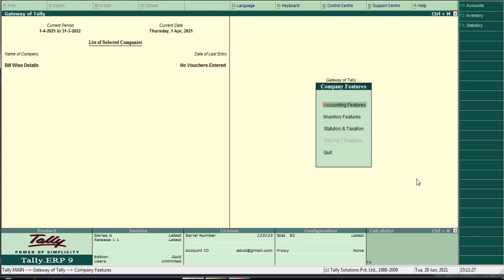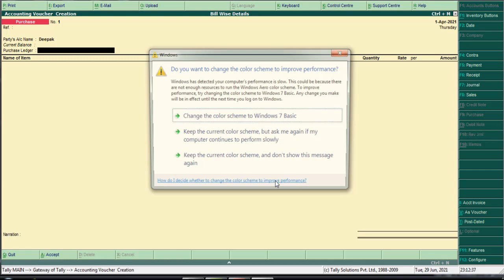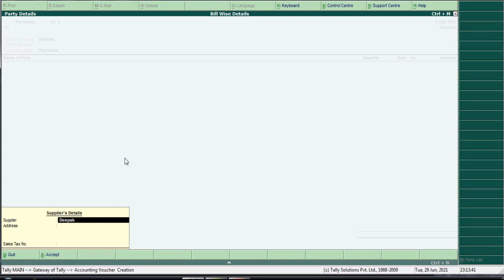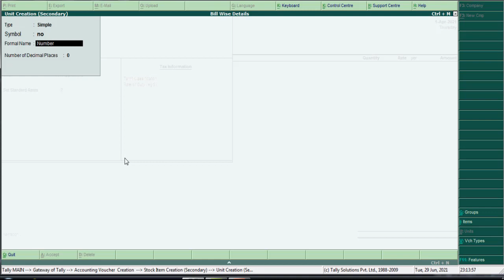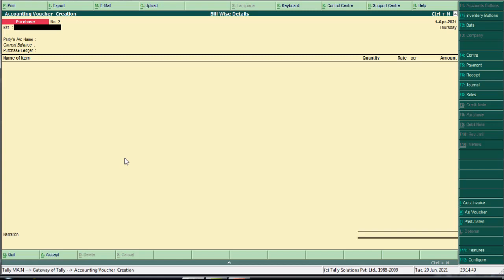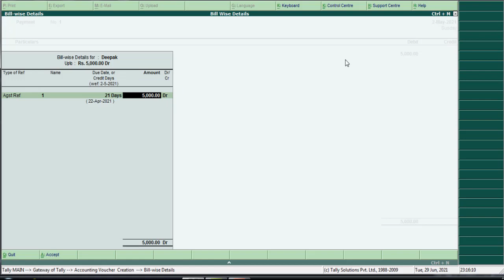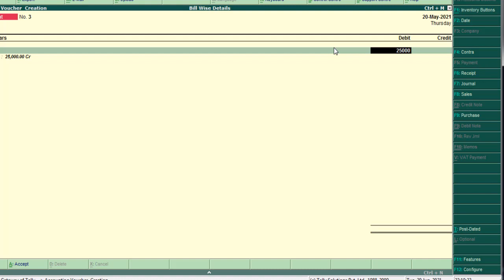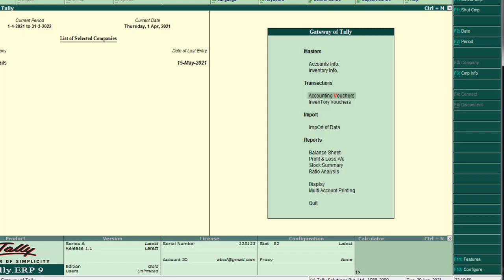How to Set Maintain Bill Wise Details in Tally Erp9 || tally (Malayalam)